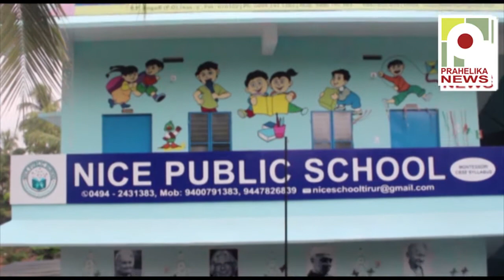പിണറായിയുടെ രണ്ടാം ഊഴം ; 21 അംഗ മന്ത്രിസഭ I pinarayi madrisaba I ministers I kerala niyamasaba I